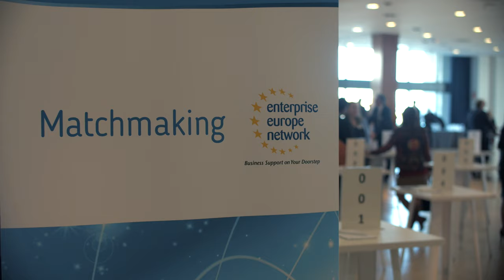The Netherlands, Nordics and Itea3 Business Forum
The Netherlands, Nordics and Itea3 have co-dreated the business forum prior to the SCEWC in Barcelona. Almost 500 participants joined to discus how to get our cities future proof.